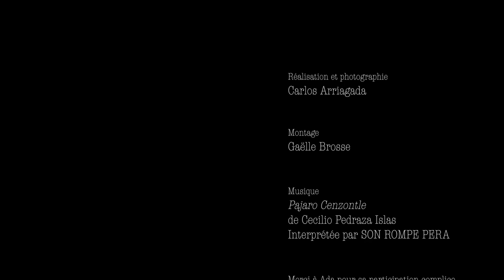Pintar es el tiempo presente - Humberto Poblete-Bustamante par Carlos Arriagada (ST FR)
A l'occasion de la réalisation de son tableau "Caucau ", l'artiste peintre Humberto Poblete-Bustamante ouvre la porte de son atelier parisien.